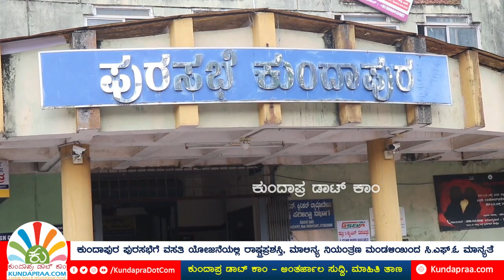ಕುಂದಾಪುರ ಪುರಸಭೆಗೆ ವಸತಿ ಯೋಜನೆಯಲ್ಲಿ ರಾಷ್ಟ್ರಪ್ರಶಸ್ತಿ, ಮಾಲಿನ್ಯ ನಿಯಂತ್ರಣ ಮಂಡಳಿಯಿಂದ ಸಿ.ಎಫ್.ಓ ಮಾನ್ಯತೆ